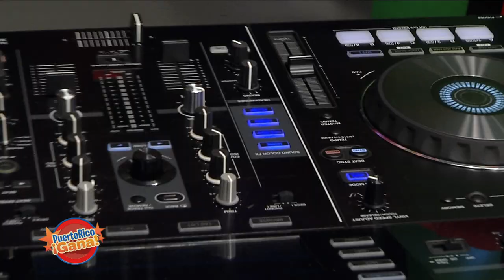Puerto Rico Gana - 01–06-2020- #3